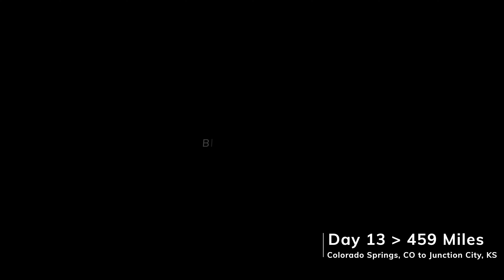1,380 Miles to the Tail of the Dragon - A Motorcycle Journey, [Episode 8] The Four Corners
[Episode 8] 1,380 Miles to the Tail of the Dragon & Nantahala in North Carolina - Across the USA - A Motorcycle Journey, The Four Corners

A destination was put into the GPS. The “land of the noon day sun,” the Nantahala Forest in North Carolina. I was targeting 3 full days to get there. A big push of almost 1,400 miles to Deals Gap, the Tail of the Dragon, and the Moonshiner! Awesome roads, lakes, and the forest awaited me across the USA.

The Four Corners Monument Navajo Tribal Park was the “pin” on the map from where I would plan all other potential routes. I needed to put a “pin” on the map and designate a point that would pull me forward. Something that would be a beacon and a guidepost to a place. It would be the gravity that would pull me over 2,200 miles from home in Florida. It would be the longest “walk” to the corner I had ever taken. Four places in one, four states at one GPS coordinate (New Mexico, Colorado, Arizona, & Utah), and a moment to anticipate. 19 days and 5,400 miles, a motorcycle adventure to remember.

Video Contents
00:00 - Episode Intro
00:22 - Episode 8 - Searching for Nantahala
00:42 - Day 13 - Buzzing East Part 1
08:28 - Day 14 - Buzzing East Part 2
13:15 - Day 15 - Buzzing East Part 3
15:16 - The Dragon at Sunset
Day 13 - Blazing I-70 East
459 Miles
Colorado Springs, CO to Junction City, KS
Day 14 - The Forever Ride
456 Miles
Junction City, KS to Mt. Vernon, IL
Day 15 - Deals Gap - The Dragon
465 Miles
Mt. Vernon, IL to Robbinsville, NC